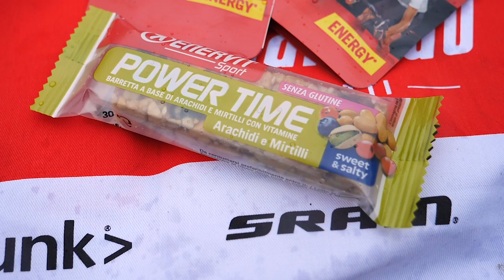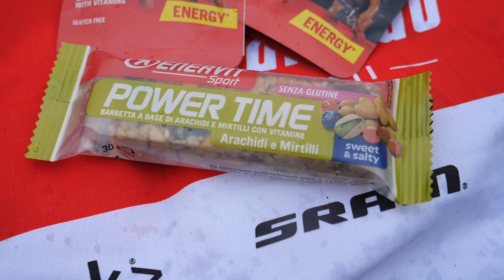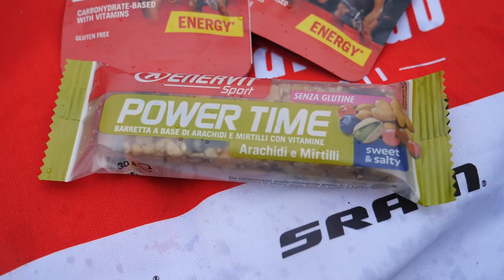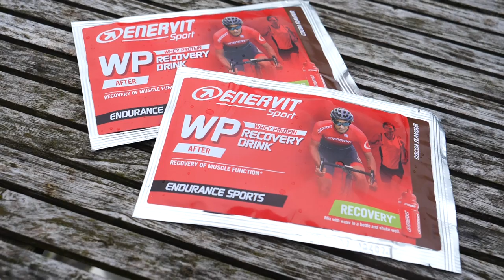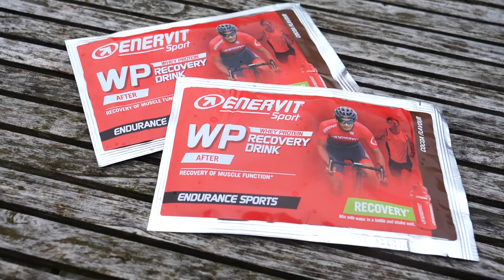Eating For Success | How Would A Pro Cyclist Fuel For Roubaix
Paris Roubaix is one of the longest and most gruelling races on the professional calendar. 257km long containing some of the world’s roughest cobbles. But in such a long, fast and technically challenging race, how do pros actually find the time to eat? And what do they eat tp arrive at the finish with enough energy for a sprint?

How would you fuel for a big day out on the bike? Let us know if this video was helpful in the comments! 👇

If you'd like to contribute captions and video info in your language, here's the

📹  [LINKS TO OTHER VIDEOS HERE]